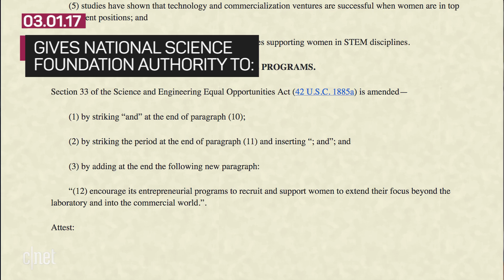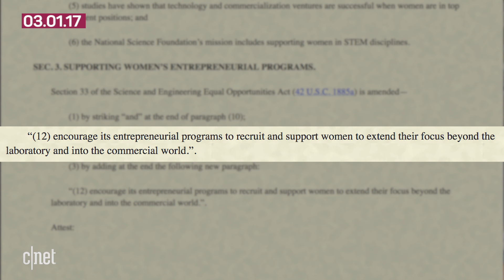New US laws promote women in STEM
Two new laws gain presidential approval to bring more women into science, technology, engineering and math.